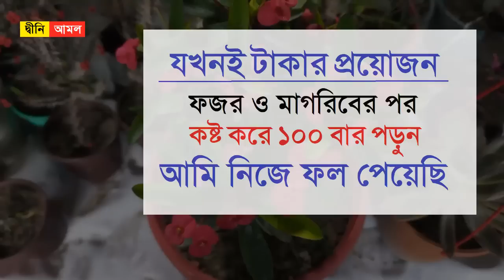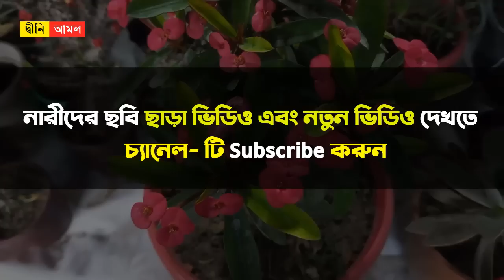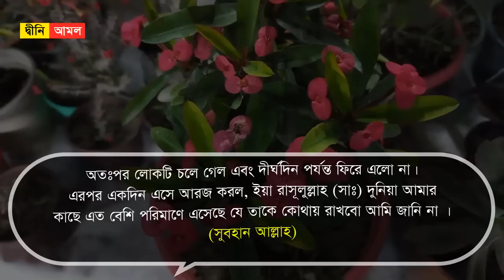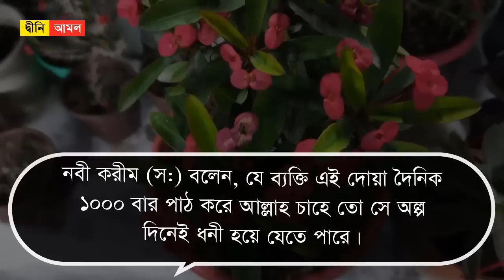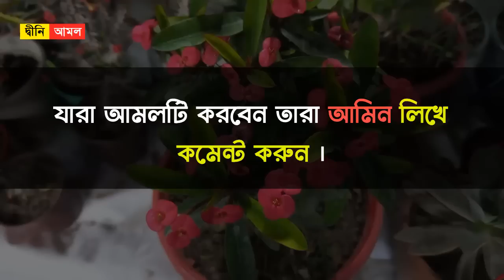যখনি টাকার প্রয়োজন ,ফজর ও মাগরিবের নামাজের পর ১০০ বার পড়ুন । আমি নিজে ফল পেয়েছি by Dini Amol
যখনি টাকার প্রয়োজন ,ফজর ও মাগরিবের নামাজের পর ১০০ বার পড়ুন । আমি নিজে ফল পেয়েছি

ধনী হওয়ার আমলঃ

ধনী হওয়ার আমল গুলো নিয়মিত করার মাধ্যমে একজন অভাবী, দুঃখী মানুষ স্বচ্ছল ও সুখী মানুষে পরিণত হওয়া দিনের আলোরমত সত্য। শুধু চাই আল্লাহর প্রতি বিশ্বাস ও লেগে থেকে নিচের দোয়া সমূহের আমল করা। তবে অবশ্যই অলস হলে চলেবে না। ধনী হওয়ার জন্য ইসলামী জীবন যাপন করতে হবে।

ধনী হওয়ার দোয়াঃ
উচ্চারণ- “সুবাহানাল্লহী ওয়া বিহামদীহি সুবাহানাল্লহীল আজীমী ওয়া বিহামদীহি আসতাগফিরুল্লাহ ”।

অর্থ- আল্লাহ তা’আলার পবিত্রতা বর্ণনা করছি এবং তার প্রশংসা গীতির সাথে তাকে স্মরণ করছি, মহান আল্লাহ তা’আলার পবিত্রতা বর্ণনা করছি এবং তার প্রশংসা বর্ণনার সাথে আল্লহ্ তাআ’লার নিকট ক্ষমা প্রার্থনা করছি।

নবী করীম স: বলেন, যে ব্যক্তি এই দোয়া দৈনিক ১০০০ বার পাঠ করে আল্লাহ চাহে তো সে অল্প দিনেই ধনী হয়ে যেতে পারে।
জুমার নামাজের পর যদি ৭০ বার পাঠ করে, তবে সপ্তাহ দিনেই আল্লাহ চাহে তো তার আর্থিক অবস্থার পরির্বতন হতে পারে।

ধনী হওয়ার পরীক্ষিত দোয়াঃ
উচ্চারণ- ”আল্লাহুম্মাকফীনী বি-হালালিকা আন-হারামিকা ওয়াআগনিণী বি-ফাদলিকা আম্মান সিওয়াক”।  (মিসকাত)

মহান আল্লাহ্‌ আমাদের সকলকে আমলটি করার তাওফিক দিন। আমিন।